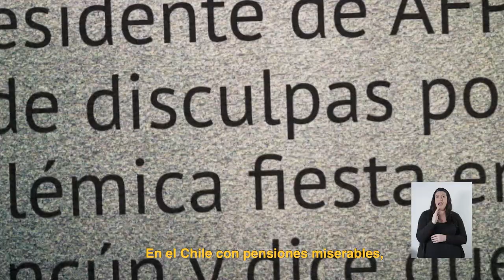Vives en muchos Chile | Franja Plebiscito Apruebo Nueva Constitución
AprobemosDignidad Vivimos en muchos Chile. De triunfos y desaciertos, de diversidad y desigualdades. Porque es tiempo de transformar nuestra realidad y equiparar la cancha para toda nuestra gente vota Apruebo y ConvenciónConstitucional.
AprobemosDignidad una franja cuyo 100% fue cedido a organizaciones sociales!